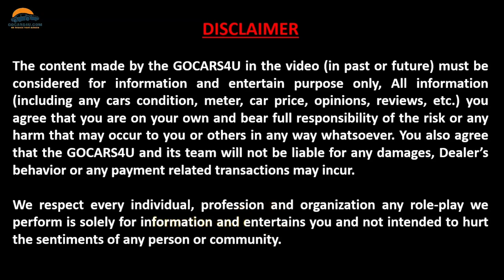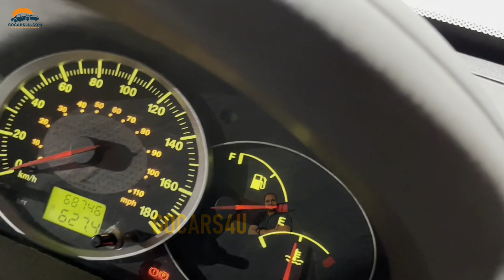S17 EP:03 | Shriram BlueJack Car Auction | CarAuction cars car @GOCARS4U ​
Address: Basement 2, TDI Mall, Rajouri Garden, New Delhi- 110027

SHRIRAM AUTOMALL AUCTION AT 13-Aug-2022

Cheapest CNG Used Cars in Delhi Latest Video, Best SUV Pre-Owned Cars in Delhi, Second Hand Cars Delhi, Real Car's New Video
Cheapest Used Cars in Delhi Latest Video, Best SUV Pre-Owned Cars in Delhi, Second Hand Cars Delhi, Real Car's, Real Cars
Best Stock Of Used Cars in Delhi, Cheapest Second Hand Cars in Delhi, Old Cars, Real Car's Stock

2nd hand cars in delhi